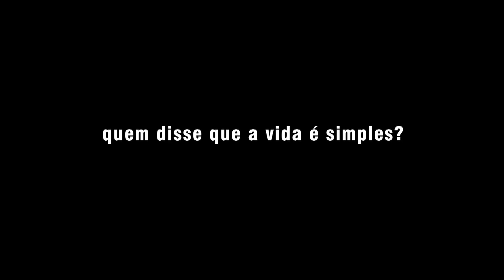Assim Assim - Trailer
Cinco personagens cruzam-se numa esplanada dando início a uma viagem pelas suas vidas. "Assim Assim" é um filme sobre relações, sobre aquilo que queremos para nós e o que não conseguimos alcançar. Entre boas e más relações, amores e complicações, tudo pode acontecer.

Nos cinemas a 19 de Abril.

Realizador: SÉRGIO GRACIANO
Produção: ANA SOFIA MORAIS
Argumento: PEDRO LOPES
Fotografia: MIGUEL MANSO
Decoração: INÊS PEDRO
Figurino: DORA LUÍS
Montagem: MIGUEL OLIVEIRA
Actores: ISABEL ABREU; JOAQUIM HORTA; RITA BLANCO; ALBANO JERÓNIMO; IVO CANELAS; DINARTE BRANCO; JOANA SANTOS; JOÃO ARRAIS; ANA BRANDÃO; NUNO LOPES; INÊS ROSADO; PEDRO LACERDA; CLEIA ALMEIDA; SABRI LUCAS; EVA BARROS; TOMÁS ALVES, GONÇALO WADDINGTON; MARGARIDA CARPINTEIRO; SÍLVIA FILIPE; MIGUEL GUILHERME